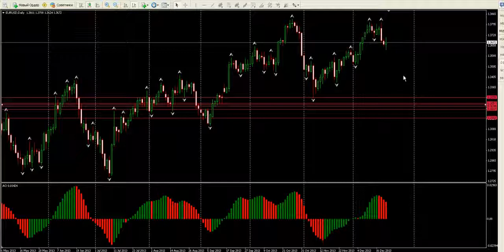Простая стратегия Форекс 100$ в день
Облегчённая стратегия форекс, способна приносить большую прибыль начиная даже с небольшого депозита.